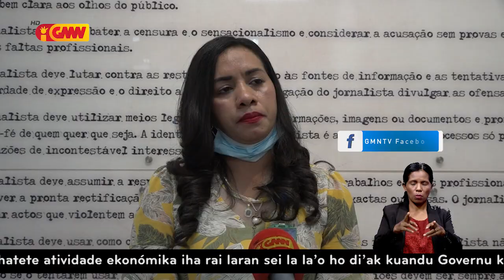(Outubru 2021) Posibilidade sei akontese udan no anin ho intensidade bo’ot iha TL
Posibilidade sei akontese udan no anin ho intensidade bo’ot iha Timor-Leste iha fulan Outobru tinan ne’e, to’o tinan tinan oin